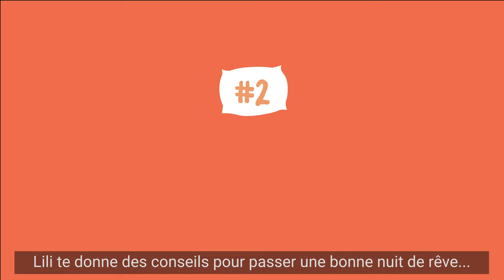Les astuces de Lili #2 - Au dodo avec Lili !